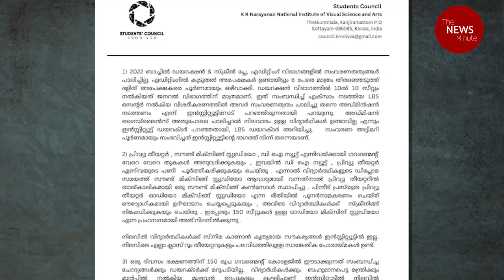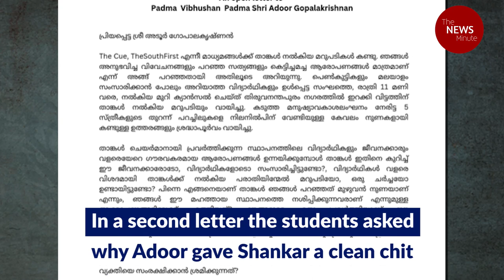Caste discrimination at KR Narayanan Film institute in Kerala| Adoor| Aashiq Abu| IFFK| Sajitha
A group of sanitation workers at the KR Narayanan National institute of Visual Science and Arts have alleged that they were forced to do domestic chores at the institute director Shankar Mohan’s house without pay. They have alleged that they were asked about the caste location, made to clean toilets with hands. Students and other staff members too have leveled serious allegations against the institute director who previously headed the Satyajit Ray Film & TV Institute, Kolkata and Goa International Film Festival. Veteran filmmaker Adoor Gopalakrishnan has been accused of shielding the director.